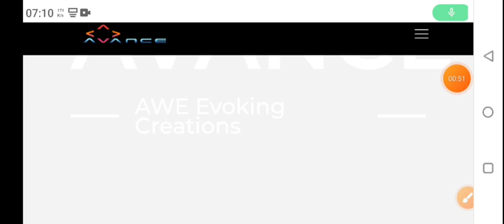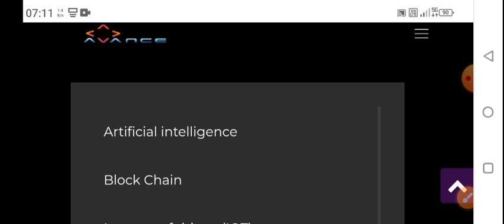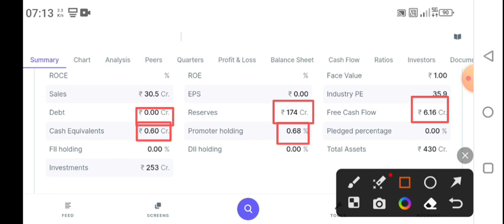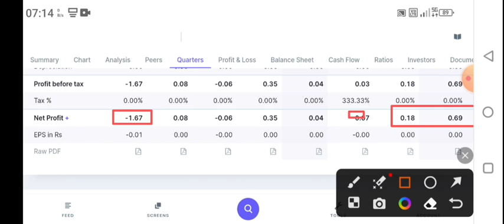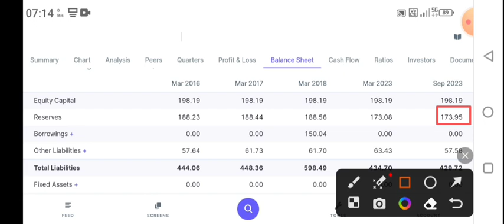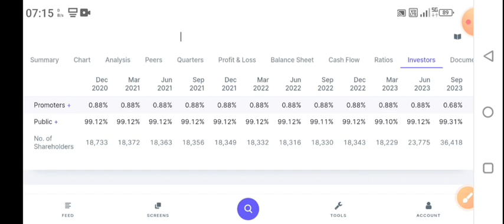Artificial and Blockchain Stocks भाव-0.50पैसे। 🔥2025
multibagger share investment share secret l

finance sector stock,Warren Buffett investment,Rakesh Jhunjhunwala ji portfolio,compounding stock,

   * video is for Educational purpose only copyright Disclaimer under section 107 of the copyright act 1976, allowance is made for "Fair use" for purposes such as criticism, comments,news reporting, teaching, scholarship,and research.Fair use is a use permitted by copyright statute that might otherwise be infringing.non-profit, Educational or personal use tips the balance in favour of fair